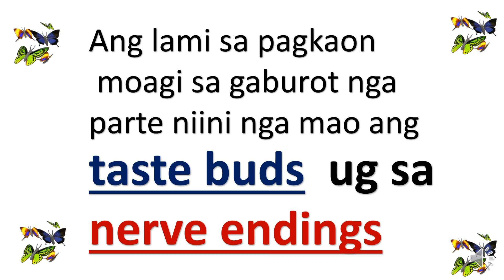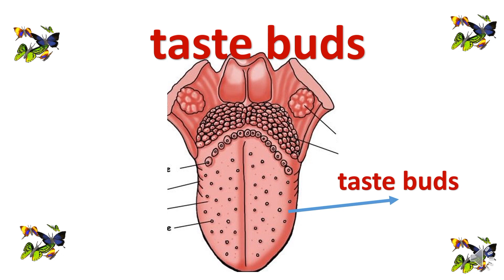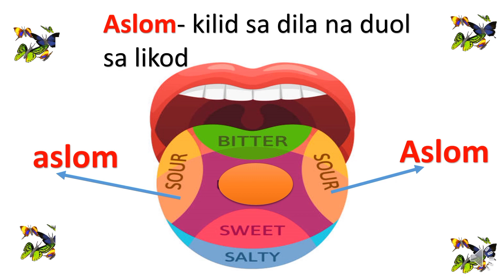Grade 3 Science Binisaya / Mga Bahin sa Dila o Parte sa Dila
Kini na video inyong makat-onan ang mga parte sa dila.